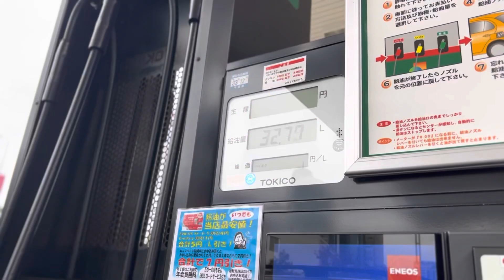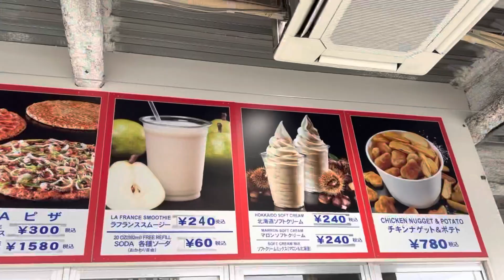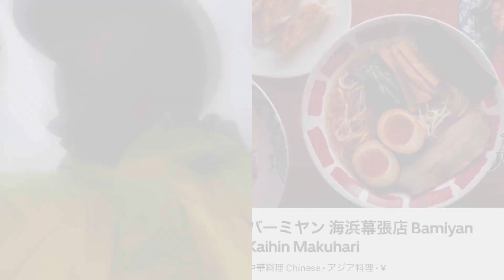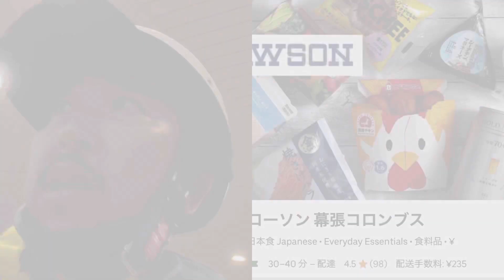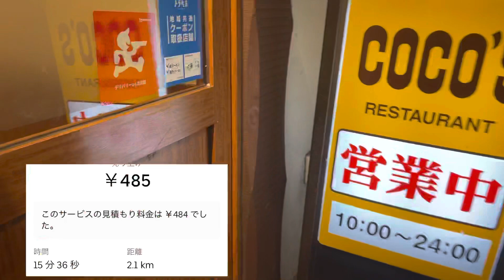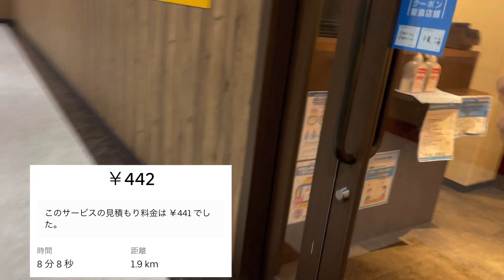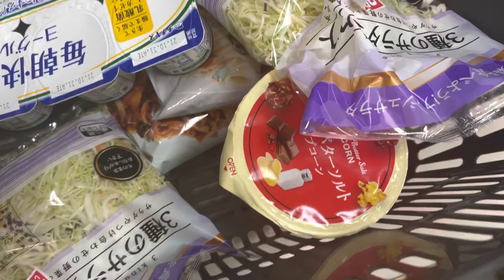2021.10.13【ギグワーカー ドキュメンタリー】娘の家 見に行ってから、、、どうやらクエスト諦めてなかったみたいだww【ウーバーイーツ 配達員】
昨日諦めたクエストが、、、

ちなみに素晴らしい家でした　安心した😊

ギグワーカーの日常　ヒューマンドキュメンタリー
ウーバーイーツとYOUTUBEの収益で暮らしてみる　そんなVLOGです